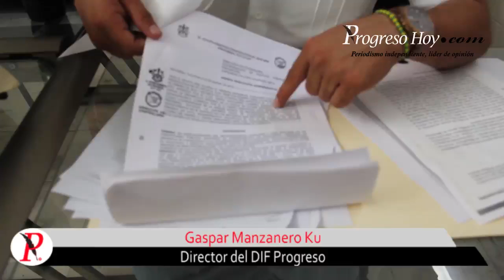ProgresoHoy.com -- Director del DIF Progreso habla de un cese en la UBR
POR ERRORES CESARON AL COORDINADOR DE LA UBR. El Director del DIF Municipal de Progreso, Gaspar Manzanero Ku, confirmó este lunes que por errores graves fue removido Pedro Fernandez Luna, ex coordinador de la Unidad Básica de Rehabilitación (UBR). Indicó que por esos errores Progreso estuvo a punto de perder el programa de Podiatría que se realiza desde hace 18 años en el puerto y que nunca hubo problemas para su realización. El funcionario dijo que no hubo "venganzas políticas", sino muchos errores que cometió. También, dijo, hubo otros problemas internos que derivaron en el cese del funcionario, quien fue puesto a disposición de la Comuna.